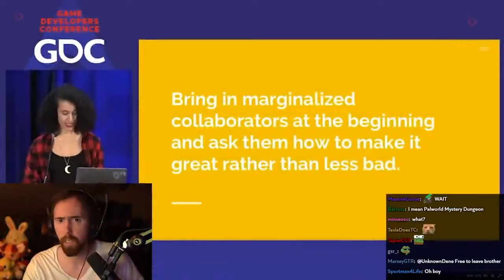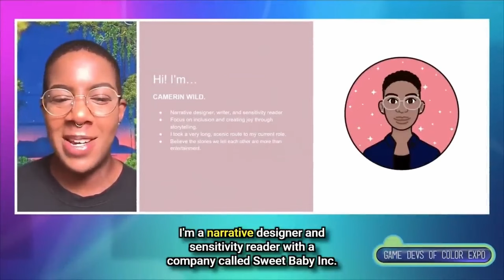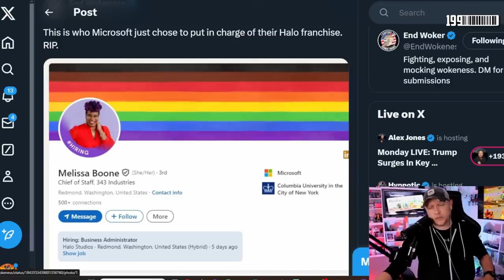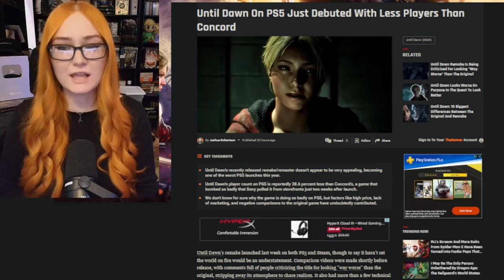Sony Brings Back Concord, Kim Belair Gaslights Fans, 343 Industries Rebrands etc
Concord free to play rumours surfaces as Firewalk studios Updates Pc games files

Kim Belair CEO of Sweet Baby Inc takes to the stage in latest video to blame  and gaslight gamers whilist playing the victim

Microsofts 343 Industry has rebranded to Halo Studios but is this rebrand legit or is it hiding a sinister D.E.I Agenda?

Sony's Recent Until Dawn Remake is doing worse numbers than Concord?!!

1. Get 5 likes
2.Get 100views

 October GOALS
1. 450Subscribers

1 Corinthians 10:13 No temptation has seized you except what is common to man. And God is faithful; he will not let you be tempted beyond what you can bear. But when you are tempted, he will also provide a way out so that you can stand up under it.